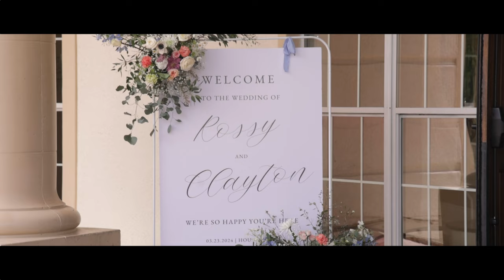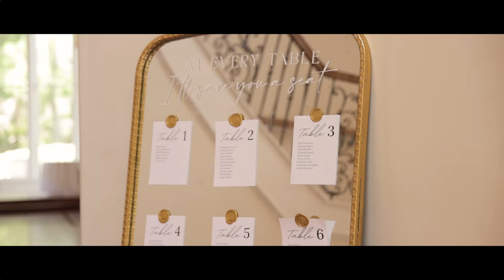I Thank God That You Are In My Life And That I'm Marring You | Rossy & Clayton | The Springs Houston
On this amazing day, Rossy & Clayton celebrated their beautiful wedding with family and friends.

For more photos and films, check out EpicPhoto.com